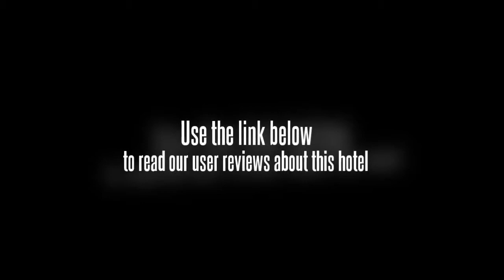Fairy Maiden Mountain Holiday Hotel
The Fairy Maiden Mountain Holiday Hotel (Chongqing Wulong Xiannu Shan Jiari Jiudian) is located inside Wulong's Fairy Maiden Mountain National Forest Park. The hotel's rich atmosphere is the result of the eastern Sichuan folk-style decor so prominent around the premises.

This Chongqing hotel has 116 rooms equipped with international direct dial phones, central air conditioning and safes.

When it comes time to having a little fun, guests can work out in the fitness center, play various ball games, or enjoy indoor swimming. Once night falls, the nightclub and the karaoke hall provide guests with a place to enjoy drinks and socialize.